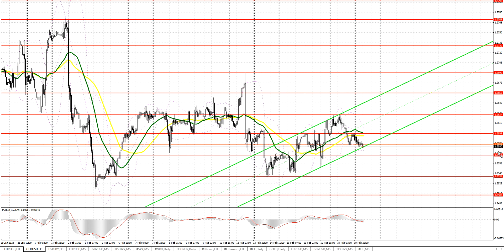Прогноз на 20.02.2024 от Максима Магдалинина: Евро и фунт сохраняют шансы на рост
Точки входа по паре USDJPY:
Прорыв уровня 150.63 может привести к росту доллара в район 151.08 и 151.55
Прорыв 150.22 может привести к распродажам доллара в район 149.89 и 149.58

Если у вас есть вопросы, либо вы хотите получать актуальные прогнозы и советы одними из первых: добро пожаловать в мою группу в Telegram

Еврозона:
Сальдо расчетного счета платежного баланса ЕЦБ
Парламентские слушания по отчету Банка Англии по монетарной политике
Губернатор Банка Англии Эндрю Бэйли выступит с речью
Заместитель губернатора Банка Англии по монетарной политике Бен Броадбент выступит с речью
Член КМП Банка Англии Меган Грин выступит с речью

США:
Индекс опережающих индикаторов

00:00 Вводное слово
00:12 Разбор вчерашних торговых сделок по евро и фунту стерлингов и события экономического календаря, повлиявшие на курс этих валют
00:43 События экономического календаря, которые могут повлиять на курс евро и фунта
02:24 Техническая картина по евро на сегодня и прогноз
03:27 Техническая картина по фунту на сегодня и прогноз